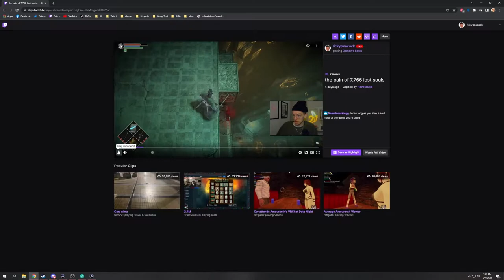a new beginning (Demon's Souls PS5) - part 1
welcome to my journey through boletaria in glorious high definition. this playthrough comes on the heels of finishing every other souls game in reverse chronological order, from Sekiro through Dark Souls 1

0:00 ricky :^) Lore
3:20 Character Creation
14:00 World 1-1